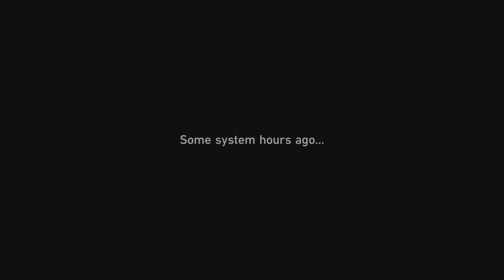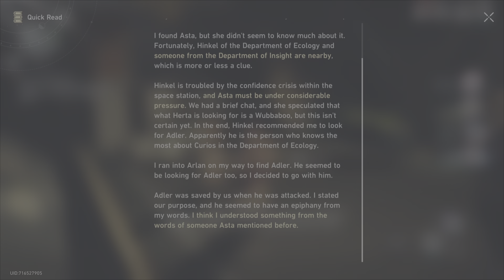F2P Warpless Honkai: Star Rail Part 27 - Ifrit, The Duke Inferno